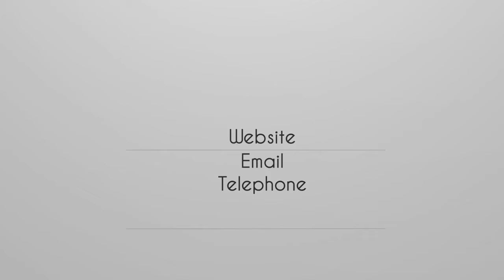REAL ESTATE Sample 4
Professional Real Estate Video